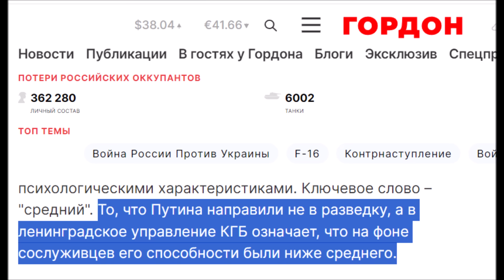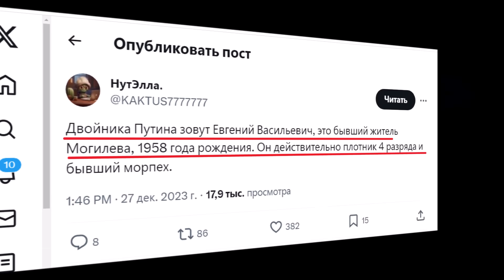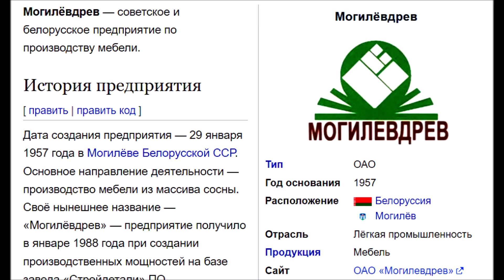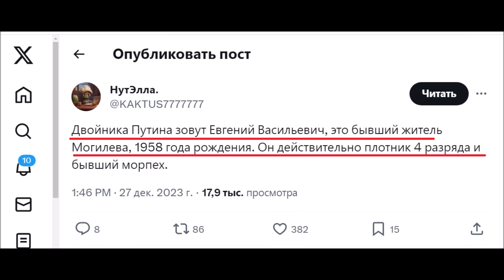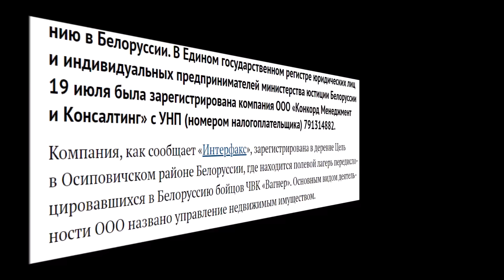Новий президент РФ – Ликов Є. В. – людина з освітою Могилівського СПТУ з деревообробки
Біографічні дані нинішнього двійника Путіна, розкриті Британською розвідкою